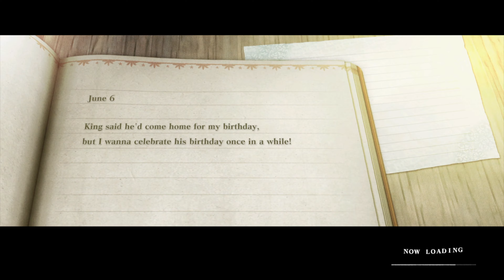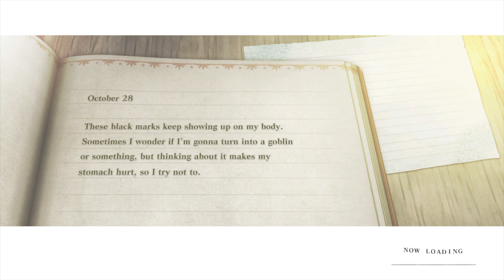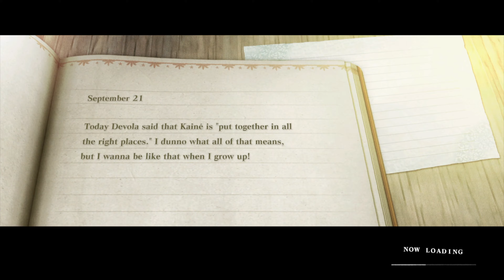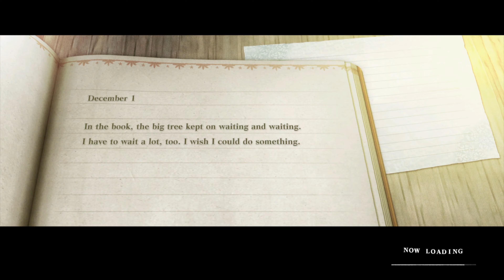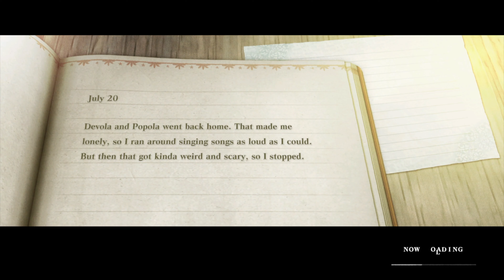NieR Replicant ver.1.22474487139 (PS5) Part 17 Sacrifice Key & Rescue Yonah Gameplay Walkthrough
[PS5 4K] [Japanese Dub/English Sub] NieR Replicant ver.1.22474487139 (PS5) Part 17 Sacrifice Key Fragment & Rescue Yonah Gameplay Walkthrough

Featuring 4K/4K60FPS & HD (High Definition) gameplay/walkthrough, preview/highlight, game guide, cinematic cutscene, and game green screen (Free to use/download). All Choices Selection: (By choosing all the different choice option/selection separately, we will able see the different cutscenes/dialogues/reactions reveal by the character(s) in the game)

***NOTE*** New uploaded video might take awhile for it to be shown in 4K/4K60FPS

Playable on platforms:
- Playstation 5
- Playstation 4
- Xbox One

- Watching our whole video until the end